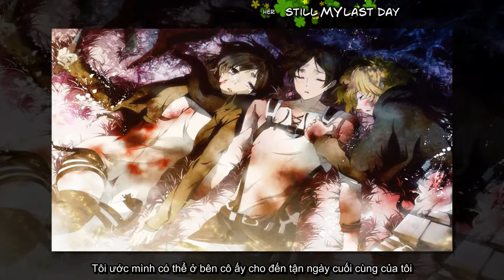Call your name OST Attack on Titan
Một bản OST khá hay